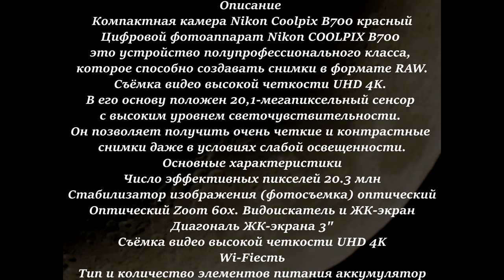Camera Nikon Coolpix B700 red UHD 4K video 60x zoom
Камера Nikon Coolpix B700 красный видео UHD 4K 60x зум.
(палец вверх).